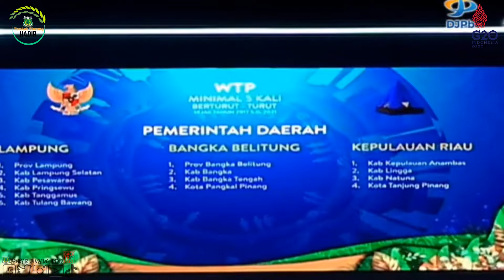Pemkab Pinrang Terima Penghargaan Atas Raihan WTP Dari Menkeu Sri Mulyani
Pinrangkab.go.id – Raihan Opini Wajar Tanpa Pengecualian (WTP) 10 secara beruntun menjadikan Kabupaten Pinrang sebagai salah satu penerima penghargaan dari Menteri Keuangan Sri Mulyani Indrawati, Kamis (22/9/2022) di Ballroom Gedung Dhanapala Kementerian Keuangan Jakarta.

Penyerahan penghargaan ini diserahkan langsung oleh Menteri Keuangan Sri Mulyani Indrawati di sela – sela kegiatan Rapat Kerja Nasional Akuntansi dan Keuangan Pemerintah Tahun 2022 dan diterima langsung oleh Kepala Badan Pengelolaan Keuangan dan Pendapatan Daerah Agurhan Madjid yang hadir mewakili Bupati Pinrang.

Kabupaten Pinrang menerima penghargaan WTP minimal 10 kali secara berturut – turut bersama beberapa Kabupaten/Kota di Indonesia.

Dalam sambutannya, Menteri Keuangan Republik Indonesia Sri Mulyani Indrawati mengungkapkan apresiasi besar atas apa yang dicapai oleh Pemerintah Kabupaten / Kota dalam opini yang diberikan BPK RI atas laporan keuangan Pemerintah Daerah.

Sri Mulyani pun berharap agar status WTP yang disandang setiap Kabupaten / Kota bisa berbanding lurus dengan pengelolaan instrument keuangan secara akuntabel dan efektif dalam memecahkan setiap permasalahan yang ada.

Sri Mulyani juga berharap agar Raihan ini tidak membuat Pemerintah Kabupaten / Kota terlena dan  berpuas diri dan terus memperbaiki sistem pelaporan dan pengelolaan keuangan di daerahnya masing – masing.

Penanganan covid-19 dan pemulihan ekonomi, lanjutnya menjadi salah satu tantangan tersendiri bagi Pemerintah Pusat dan Daerah, olehnya itu, Sri Mulyani bersyukur karena banyaknya Kepala Daerah yang mengambil kebijakan alokasi keuangan secara akuntabel dan bertanggung jawab.

Sri Mulyani pun mengungkapkan rasa syukurnya karena proses pemulihan ekonomi telah berlangsung dengan sangat baik pada kuartal 1 dan 2 pada saat seluruh dunia tengah mengalami perlemahan ekonomi.

“Sekali lagi saya ingin mengucapkan selamat kepada Lembaga, Kementerian dan Pemerintah Daerah atas apa yang dicapai” ujar Sri Mulyani. (*/)

Sumber Video :
Miftah's TV